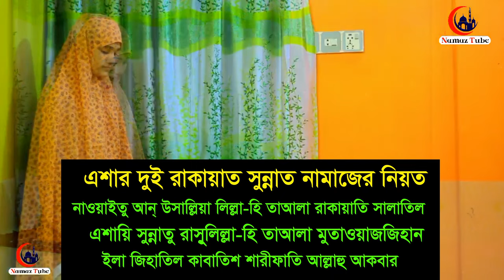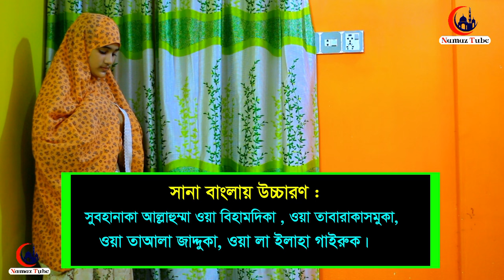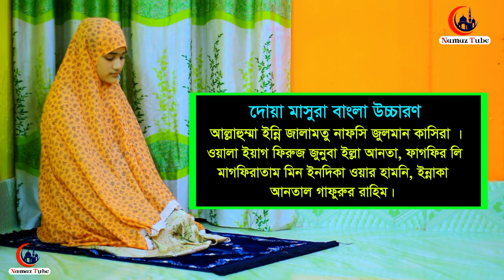এশার ২ রাকাত সুন্নত নামাজ শিখুন । নামাজ শিক্ষা । Isha Namaz Sunnat Shikkha |নামাজটিভি NamazTV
⚠️ Warning ⚠️